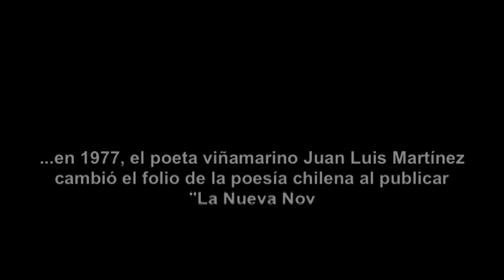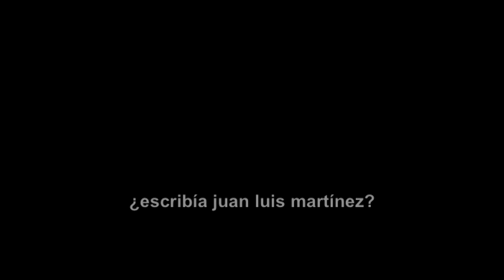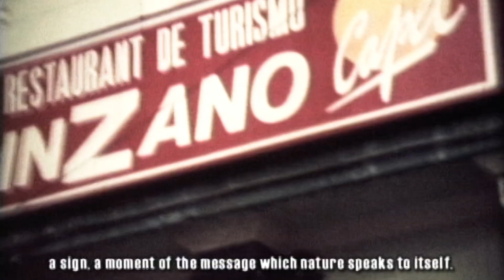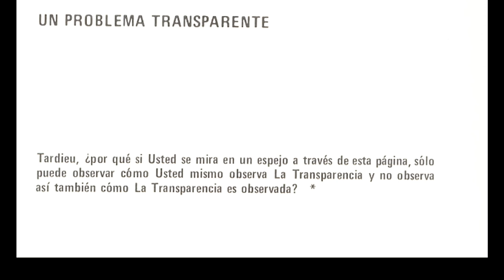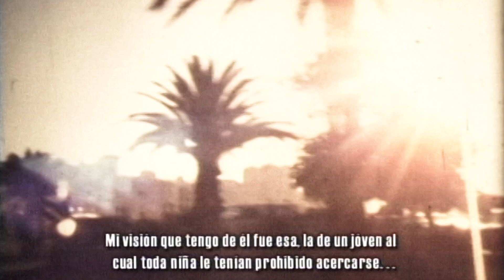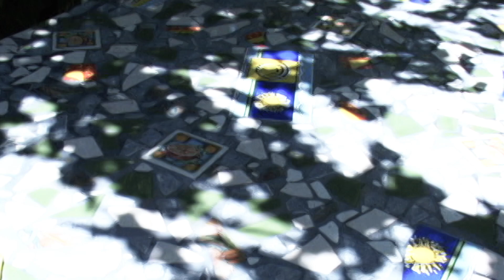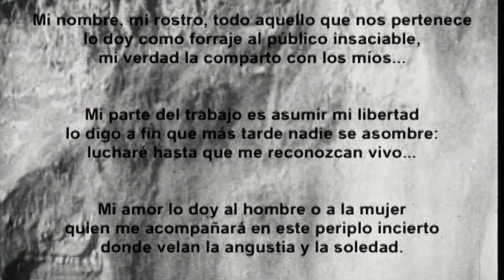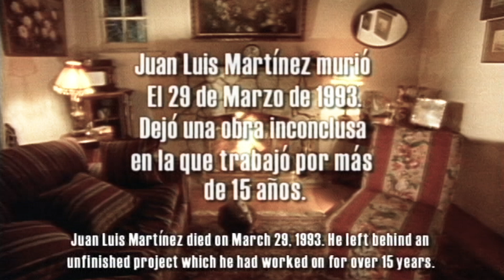[nadasimple.todosimple] :: T01.E09 :: un elegante creador maldito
Familia y amigos recuerdan al poeta viñamarino Juan Luis Martínez.

corto documental realizado para la primera temporada de la serie [nadasimple.todosimple] 2004

realizado por patricio muñoz g.
una producción dereojo comunicaciones
® valparaíso, chile